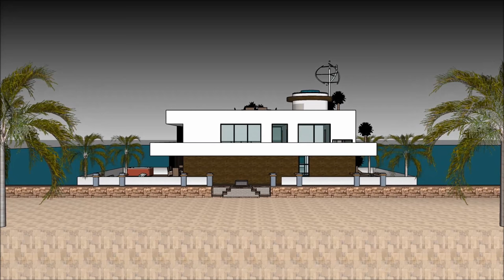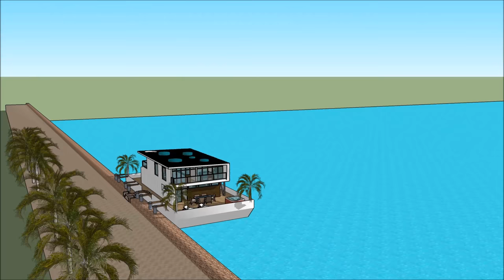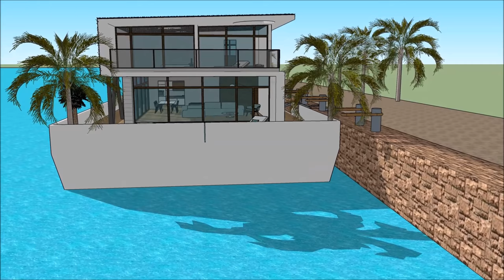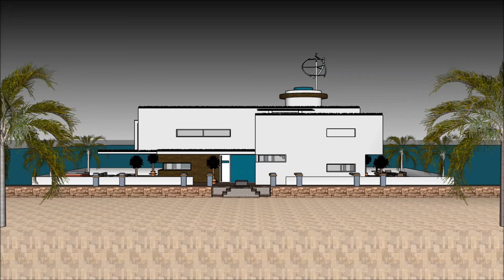개조 된 바지선 하우스 보트 부킹 하우스 하우스 보트 네덜란드의 저택 암스테르담 한국 서울 럭셔리 하우스 보트 부두 하우스 보트 맨션 대여개조 된 바지선 하우스 보트 부킹 하우스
@ 하우스 보트는 삶의 질을 유지하기 위해 만들어졌습니다.

@에는 ​​사치스러운 바지선 보트가 포함되어 있습니다. 사치스러운 사용자가 바지선을 임대 할 수 있도록 디자인 된 디자인 하우스 보트

@에는 ​​지하 3 층짜리 플랜이 있으며, 밑에는 임차인에게 필요한 모든 시설이 있습니다. 하우스 보트 바지선 (House Barge)은 독특하고 현대적인 디자인으로 독특한 건축 적 특징을 가지고 있습니다. 그것은만의 화려한 볼 수있는 자체 라운지 공간이 있습니다.